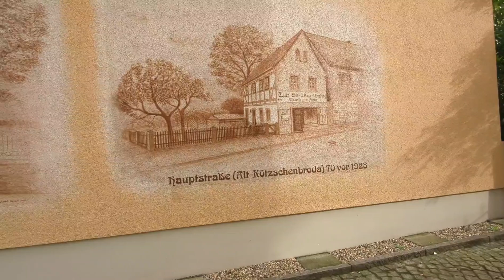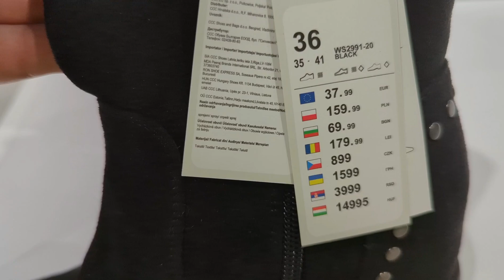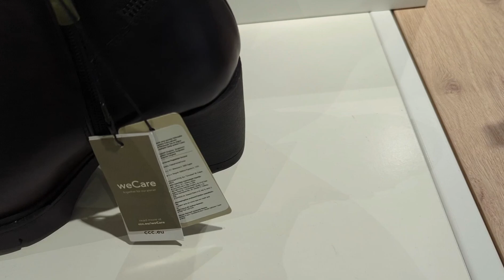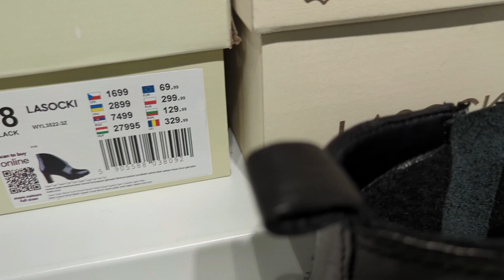УКРАИНСКИЕ БЕЖЕНЦЫ//СПОНТАННОЕ ПУТЕШЕСТВИЕ в ВЫХОДНОЙ ДЕНЬ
Я українка, яка з початком повномасштабної війни Росії в Україні поїхала в Німеччину. Зараз живу в Дрездені, вивчаю німецьку мову.